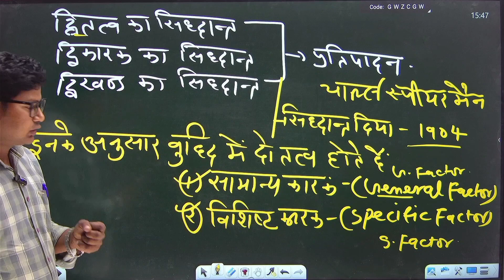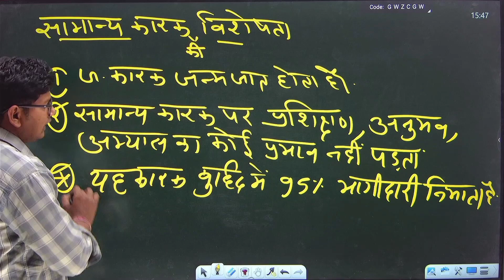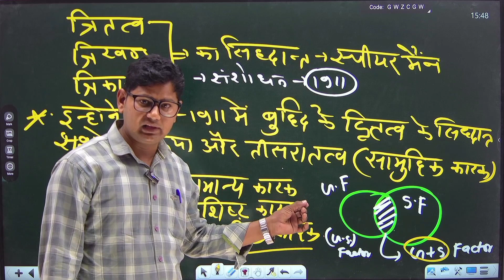March 18, 2024